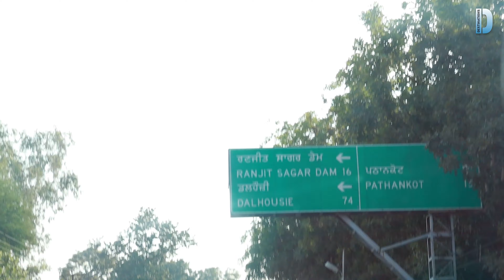Banikhet | Himachal Pradesh | Day 1 | D and Destinations